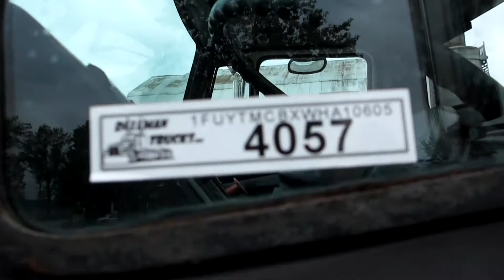1998 FREIGHTLINER FL112 For Sale